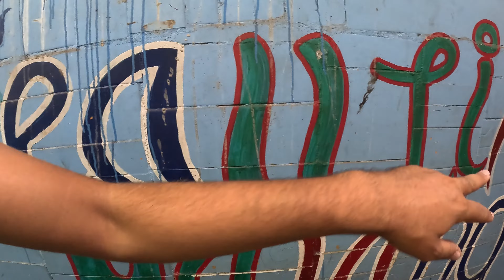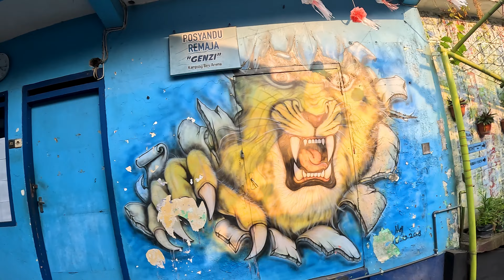Je toto NAJFAREBNEJŠIA časť celej Ázie?🇮🇩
Deň 174.na cestách.

Uprostred mesta Malang v Indonézii sme našli malebnú farebnú štvrť, ktorá bola pred pár rokmi ešte osadou. V tomto videu sa dozviete, ako ju šikovný nápad mladých študentov premenil na turistickú atrakciu, a tak zachránil strechu nad hlavou týchto obyvateľov.